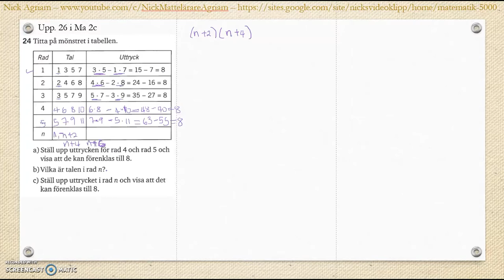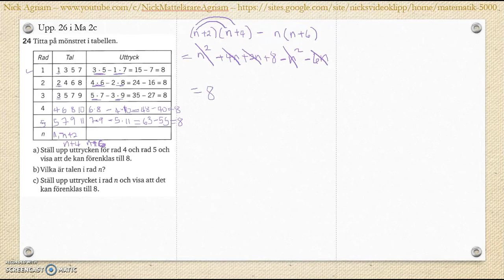Matematik 5000 Ma 2c Kapitel 2 Algebra och ickelinjära funktioner Blandade övningar 1-2 - 26